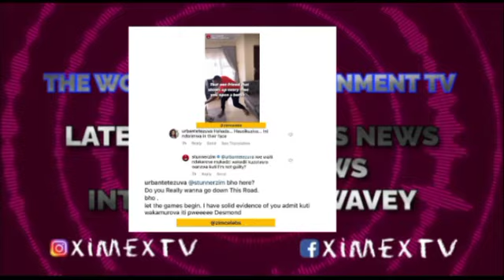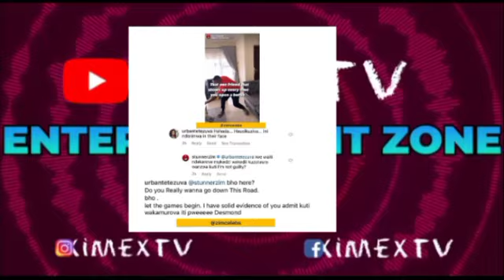UPDATE | RAPPER STUNNER CONFRONT ZUVA HABANE • DJ FANTAN & WIFE BREAK UP | ENTERTAINMENT ZONE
Entertainment Zone Episode | Stunner isn't letting it go to socialites and people who accused him of beating up his then ex wife Dyonne .

DJ Fantan's Wife announced separation from the DJ as the relationship between them end